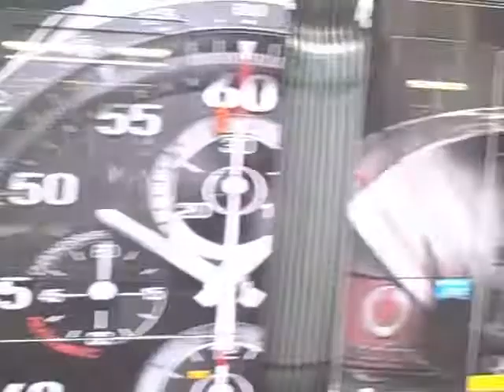2 types of AUSTRALIAN PEOPLE...